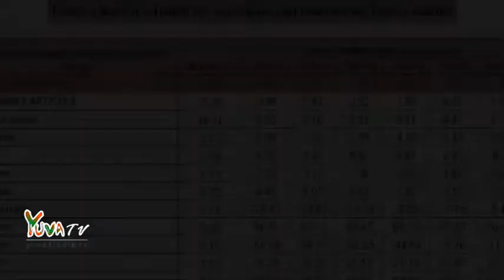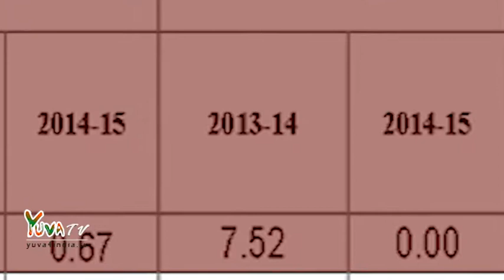In the Modi's government, WPI inflation drops to zero percentage (0%) in Nov 2014.